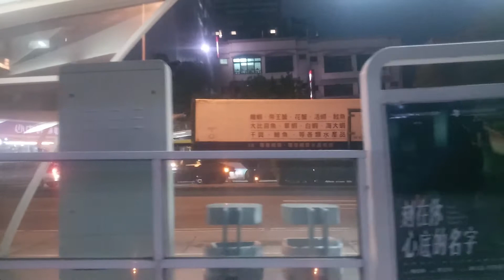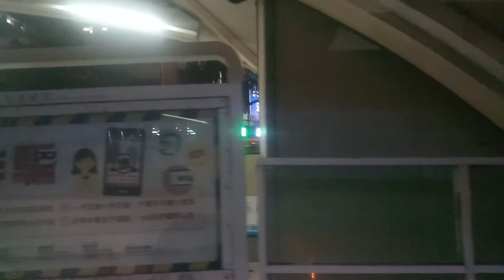161 線 開往:高鐵臺中站 To:HSR Taichung Station 方向的 Ho-Hsin Bus 和欣客運 C T S P 🔜 Chaoma [778-FS] [臺 灣] 宇通客車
甲類大客車
出廠年份:2011 年 09 月 [778-FS] Yutong ZK6128HG
正式播出
開始播放
歌 曲:《火車嘟嘟嘟》太陽哥哥 番茄姐姐 月亮姐姐 KIWI姐姐｜全新HD經典金曲｜唱跳｜兒歌｜YOYO點點名
播放完畢
主題曲《未來的博物館》
【YOYO點點名】什麼車子上有紅十字標籤？《跳舞機器人》｜西瓜哥哥 KIWI姐姐｜幼幼兒童節目｜HD完整版｜第19季 第5集
一起學跳舞｜專輯4【元氣HOYA】momo歡樂谷S5｜跟著哥哥姐姐一起唱唱跳跳｜兒童律動｜帶動唱｜學跳舞【momo親子台｜官方HD版】momokids Official
歌曲:公館遊樂園(2017台大畢業歌)
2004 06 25 哆啦A夢大山版 1761 你追我跑蛀牙逃亡記
正式播出
開始播放
我愛三丸爺爺 - 36【早睡早起不賴床】momo歡樂谷S8｜趣味短劇｜學習生活教育｜注重禮貌教養｜正向的教育觀念｜人際關係｜手偶劇｜學齡幼兒【momo親子台】momokids
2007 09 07 哆啦A梦新番102 一小時生日特別篇 哆啦A夢的重生之日
我愛三丸爺爺 - 13【父母的愛都是一樣的】momo歡樂谷S8｜趣味短劇｜學習生活教育｜注重禮貌教養｜正向的教育觀念｜人際關係｜手偶劇｜學齡幼兒【momo親子台】momokids
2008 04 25 新番哆啦A夢 123 我出生那一天
正式播出
開始播放
歌 曲:momo家族唱跳表演【專輯9：甜蜜微笑】momo歡樂谷S10 – 19｜跟著哥哥姐姐一起唱唱跳跳｜節目影片｜專輯歌曲｜兒童律動｜帶動唱｜學跳舞【momo親子台｜官方HD版】momokids
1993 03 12 哆啦A夢大山版 1228 什麼都能叫來的麥克風
正式播出
開始播放
播放完畢
歌曲:《私のなかの銀河》（中譯：我心中的銀河，作詞：武田鐵矢／作曲：千葉和臣／編曲：林有三／演唱：海援隊）
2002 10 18 哆啦A夢大山版 1684 迷你哆啦的貓手
momo歡樂谷 S11 EP _ 35 | 唱跳【歡樂谷愛的進行曲】【魔法音樂盒】【MOMO歡樂谷】今天要說什麼故事呢？ | 第十一季 第35集～momo親子台【官方HD完整版】